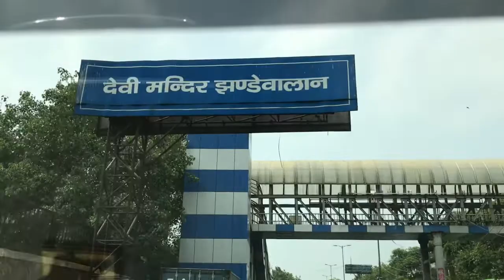Feeling happy for subscribes🙏🏻